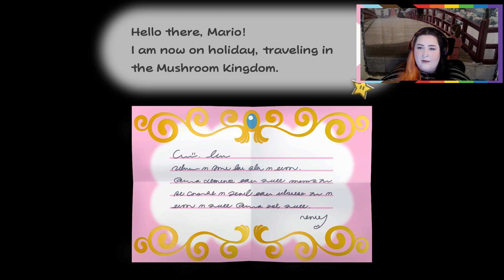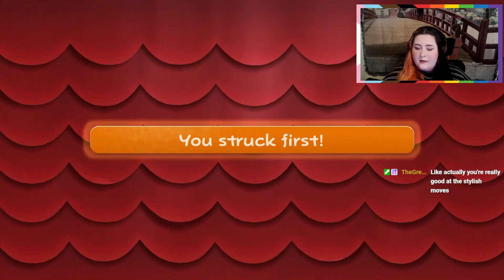Revisiting Paper Mario: The Thousand-Year Door (Part 1)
Day 1 of revisiting one of my favorite games EVER. Paper Mario: The Thousand-Year Door!